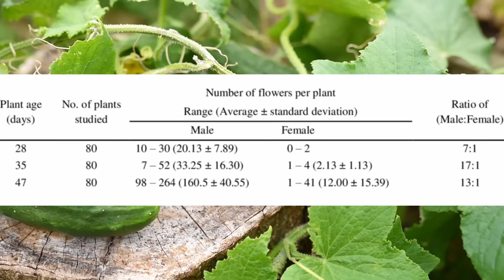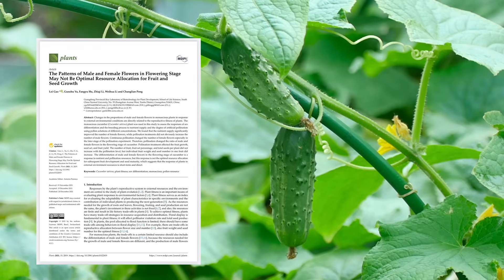Cucumbers That NEVER Stop. 🛑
Learn how to get your cucumber plants to produce more female flowers, bloom more frequently, and maximize fruit yield. In this video, we explore why cucumbers often make mostly male flowers, how to grow gynoecious cucumber varieties, and how ethylene, soil temperature, fertilizer ratios, and pruning influence flower development. These science-based strategies will boost your cucumber harvest and help you avoid common mistakes in flowering and fruiting.

✅ Featuring research on flower ratios, hormone impact, and fertility management
🔬 Cited studies from Plant Growth Regulation, Euphytica, and Horticulturae

Helped Design A Plant Sensor! Grab one of these here is the

Paperback 2024 Garden Planner: